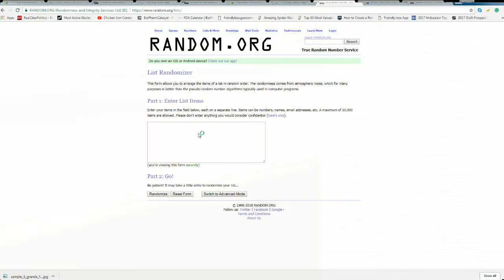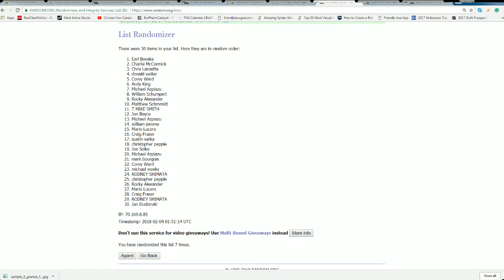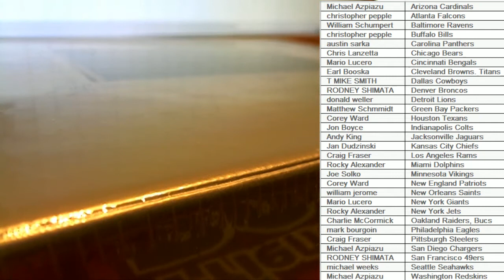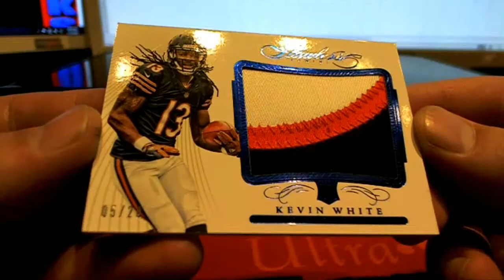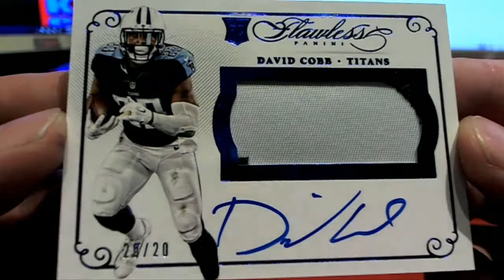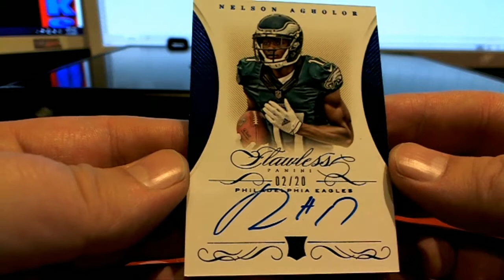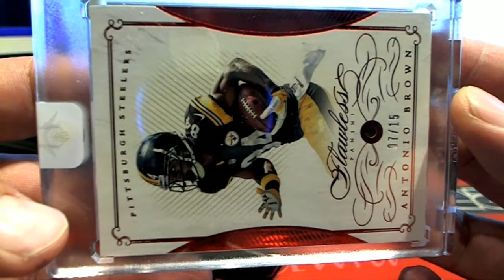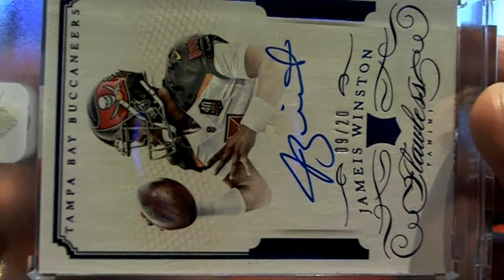2015 Panini Flawless Football Hobby ID FLFB55